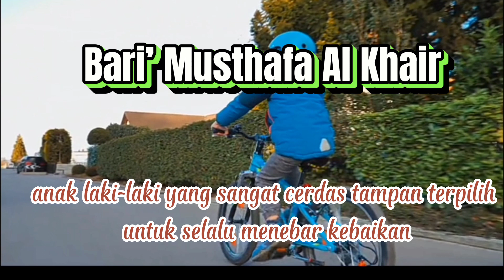Nama dan Arti Bayi Laki-laki Beragama Islam yang diawali Huruf B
Segala puji bagi Allah SWT yang telah memberikan hidayah kepada kita semuanya dan Sholawat dan Salam semoga tercurahkan kepada nabi Muhammad Saw.

"Selain sebagai nama seseorang arti sebuah nama sangatlah penting, karena juga memiliki makna lain. Nama juga dapat memiliki arti sebuah harapan dari orang tua, visi, dan impian. Selain itu juga dapat diartikan karya seni tersendiri. Karena dengan kombinasi tertentu akan memberikan keindahan bagi yang membaca dan mendengarnya."

Semoga dengan adanya Channel ini dapat memberikan manfaat bagi kita semuanya Aamiin.